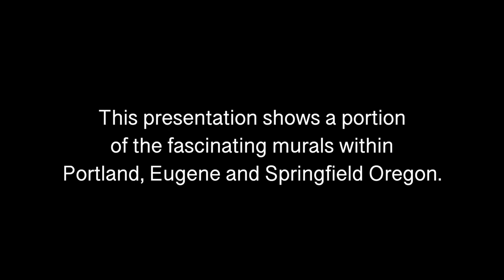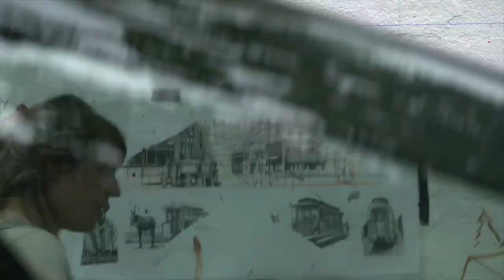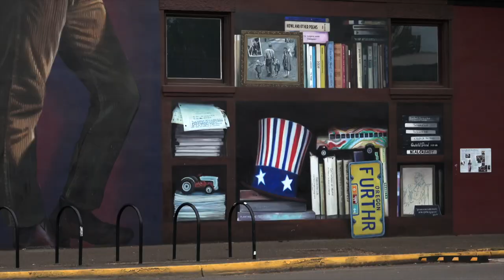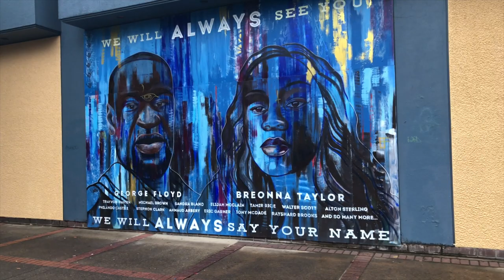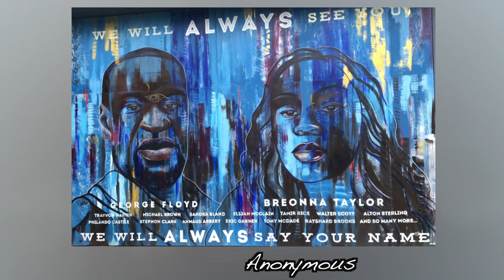Murals From the Sky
Shot between 2020-22 in Portland, Eugene and Springfield Oregon.